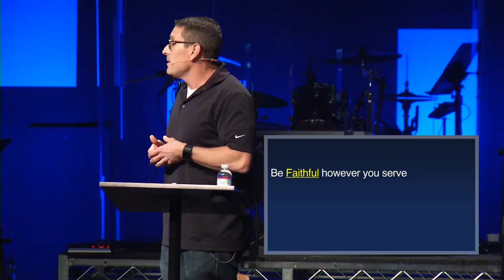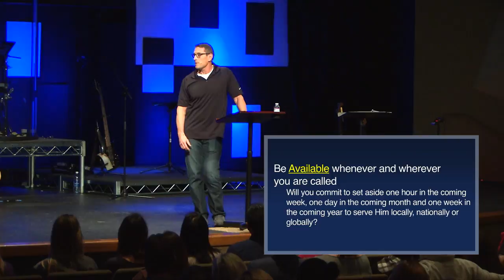02:12:2017 All In Week 3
The call to follow Jesus is a call to total surrender, total commitment, and total passion in following the Savior.  In short, being a Christian is about being "All In!"  In this four week sermon series (Based on the book by Mark Batterson) we will look at what it means to be fully engaged in our faith and let it permeate every aspect of our life.